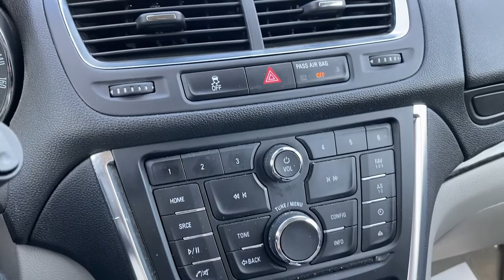2016 Buick Encore Winchester, Front Royal, Woodstock, Leesburg, Fairfax VA 94711A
Summit White Used 2016 Buick Encore available in Winchester, Virginia at Malloy Chevrolet Cadillac. Servicing the Front Royal, Woodstock, Leesburg, Fairfax, VA area.
New
2016 Buick Encore Base - Stock#: 94711A - VIN#: KL4CJASBXGB680223

6-Way Power Driver Seat Adjuster Alloy wheels Drivers Seat Mounted Armrest Exterior Parking Camera Rear Power driver seat Power windows Preferred Equipment Group 1SB Premium audio system: IntelliLink Radio: AM/FM Audio System w/MP3 CD Player Remote keyless entry SiriusXM Satellite Radio Steering wheel mounted audio controls Upscale Cloth w/Leatherette Accents Seat Trim. Awards:br * 2016 IIHS Top Safety Pick with optional front crash prevention * 2016 IIHS Top Safety Pick * 2016 KBB.com 10 Best Used Subcompact SUVs Under $15000 * 2016 KBB.com 5-Year Cost to Own Awards * 2016 KBB.com Brand Image AwardsbrbrbrECOTEC 1.4L I4 SMPI DOHC Turbocharged VVT FWD 28/34 City/Highway MPG CARFAX One-Owner.brbrSummit WhitebrbrOdometer is 19601 miles below market average!brSome of the Best Prices in the Tri-State!!!